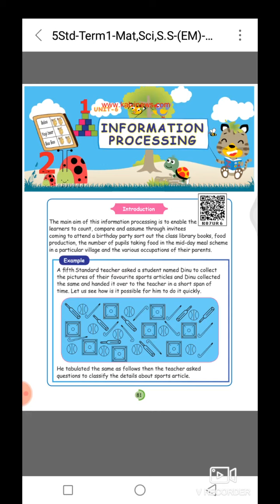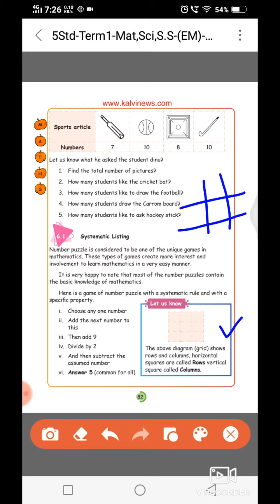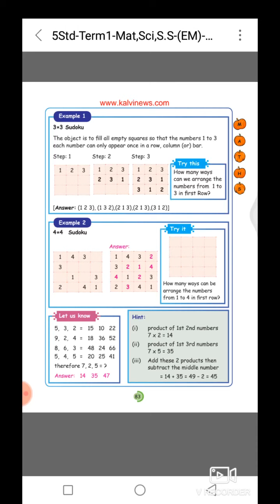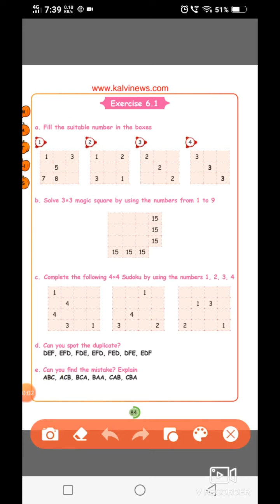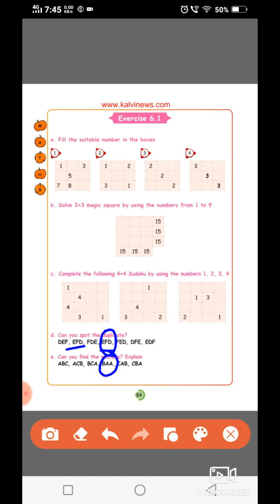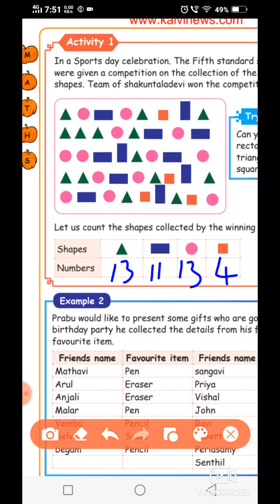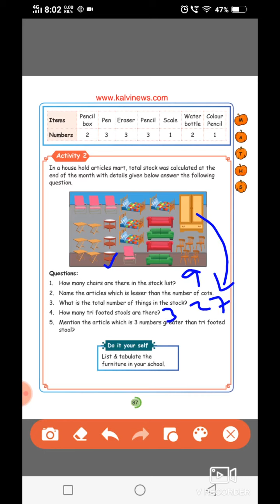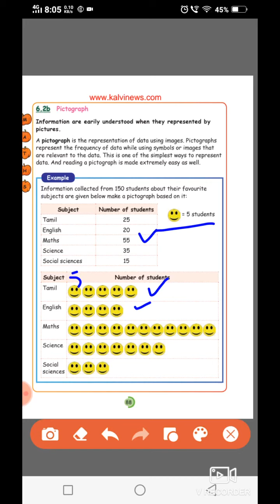5 std maths / Information processing / unit 6 / term 1 / samacheer kalvi.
5 std maths / Information processing / unit 6 / term 1 / samacheer kalvi.Fascinating family / very clear explanation.